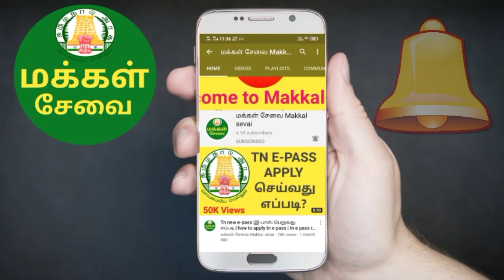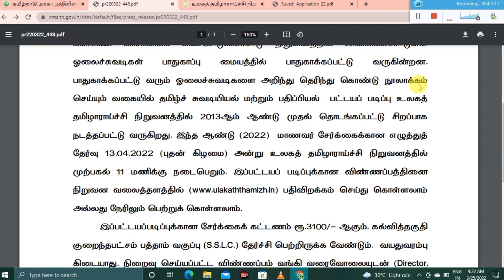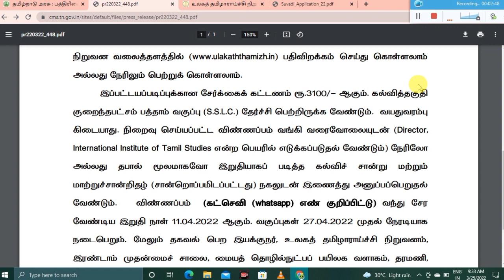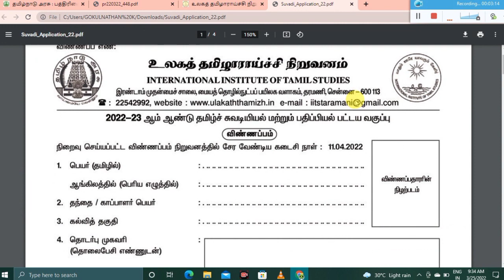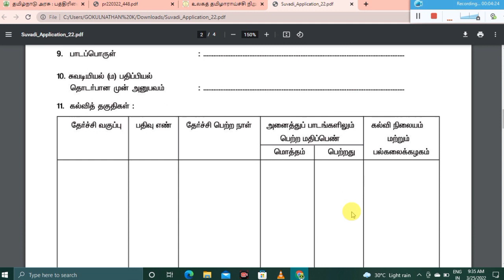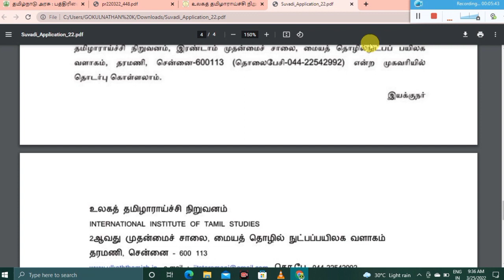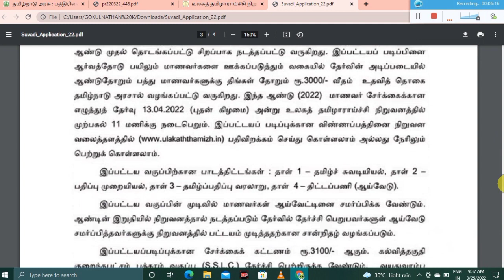🔥தமிழக அரசின் சுவடியல், பதிப்பியல் பட்ட படிப்பு 2022 | INTERNATIONAL INSTITUTE OF TAMIL STUDIES